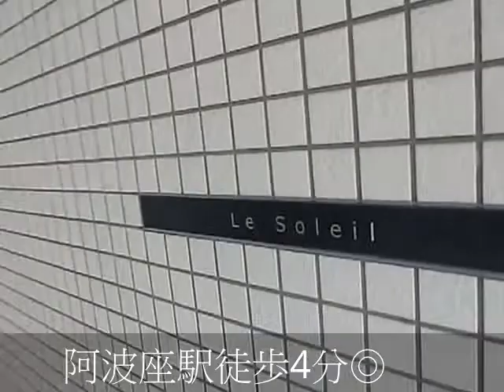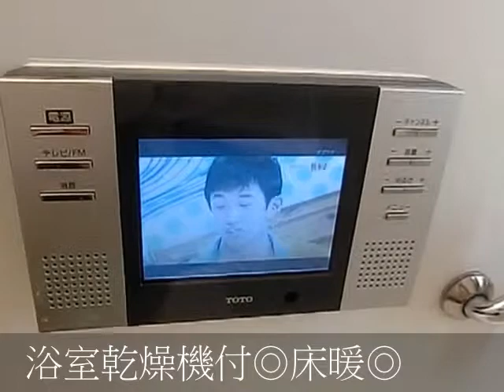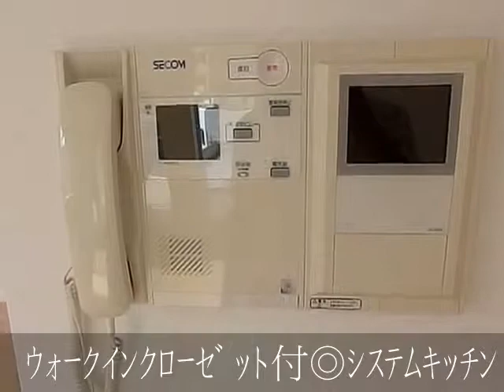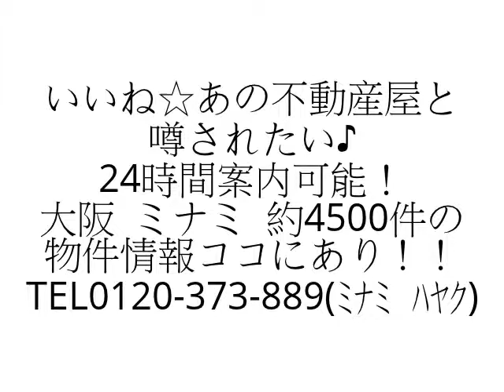ルソレイユ １LDK 阿波座駅 西長堀駅 西大橋駅